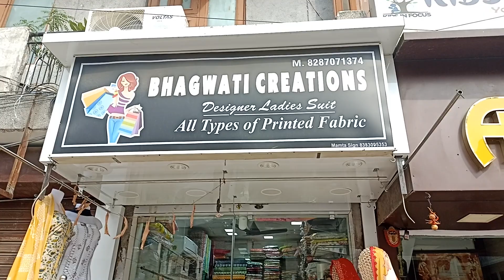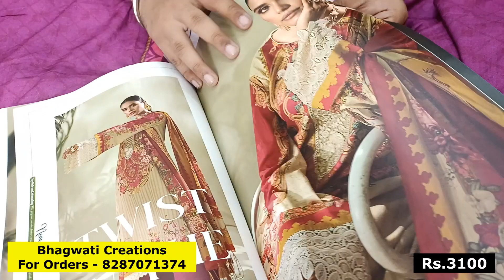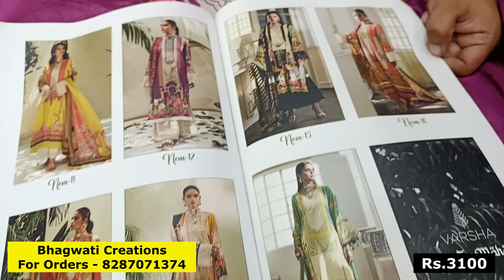Designer Boutique Suits - Cotton Suits - Muslin Suits - Buy Single Piece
In this video I will share Awesome collection of designer Boutique Suits , Cotton Suits, Muslin Suits .

SHOP NAME:
Bhagwati Creations
G -29 / 1 Sector - 3 Rohini Delhi - 85
(Near Sector - 3 Bus Stand)

you can also watch jaipuri suits video here-